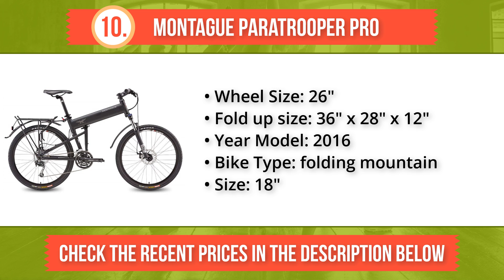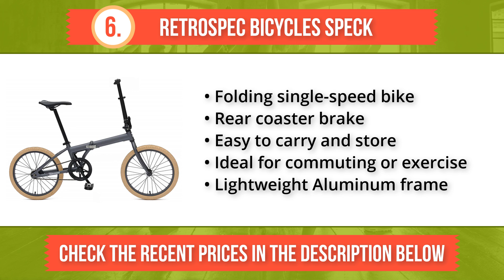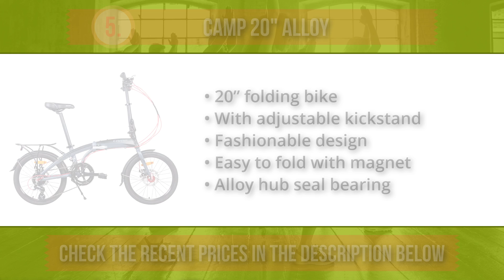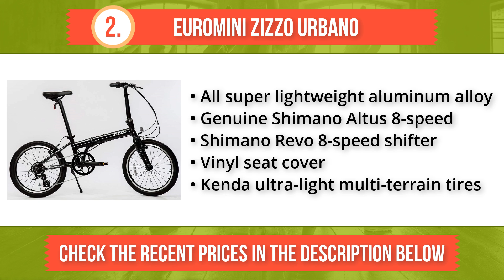⭐️✔️ 10 Best Folding Bikes 2019 👍🏻⭐️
THE BEST FOLDING BIKE IN 2019:
1. Schwinn Loop
2. EuroMini ZiZZO Urbano
3. SWAGTRON SwagCycle
4. Columba SP26S_BLK
5. Camp 20" Alloy
6. Retrospec Bicycles Speck
7. unYOUsual U transformer
8. Schwinn 14 Hinge
9. Ford Dahon
10. Montague Paratrooper PRO
Cycling is a great way to stay in shape, especially if you don’t always have time to go to the gym. Get yourself a bicycle and you can cycle to and from work as opposed to driving or taking the bus. Many people avoid cycling because they don’t have the room in their home for a full-sized bike. If you are among them but would still like to give cycling a shot, there is hope for you yet! Rather than purchasing a traditional bike, we suggest you go with a folding alternative. A folding bicycle performs much the same as a traditional bicycle, but can be folded and stored away when space is an issue. But can a folding bicycle be trusted? That depends on what model you purchase. Go with a subpar folding bicycle and it might just collapse beneath you mid-cycle. Purchase a quality model, however, and you can be certain of a stable and comfortable ride every time. In this video, we’re going to be examining some of the top folding bicycles on the market right now, each one having endured a series of tests devised to confirm its superiority. Here are the very best folding bicycles.